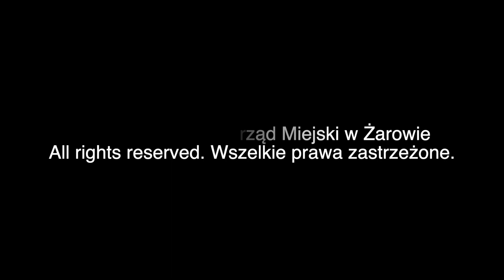Sześciolatki żegnają Bajkowe Przedszkole w Żarowie